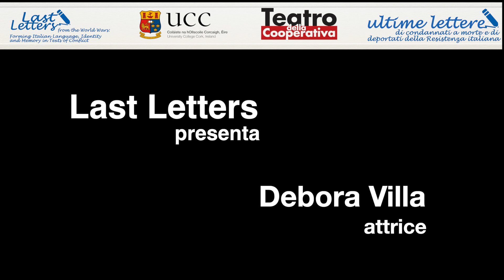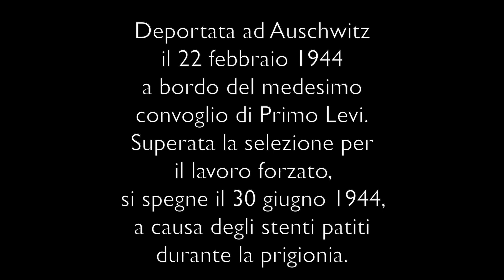Debora Villa legge Erminia Morello (Lettera alla madre)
Debora Villa legge l'ultima lettera di Erminia Morello alla madre.

Biografia di Erminia Morello.
Di anni 59. Nata nel febbraio del 1885 a Casale Monferrato (AL) ed ivi residente. Sposata. Arrestata il 15 febbraio 1944 da agenti della pubblica sicurezza mentre si trova nella propria abitazione, viene dapprima incarcerata a Casale, quindi trasferita al campo di concentramento di Fossoli dopo pochi giorni. Inviata ad Auschwitz il 22 febbraio (a bordo del medesimo convoglio di Primo Levi), giunge al lager il 26. Superata la selezione per il lavoro forzato, si spegne il 30 giugno 1944, a causa degli stenti patiti durante la prigionia. Music: Contratto Sociale Gnu_folk